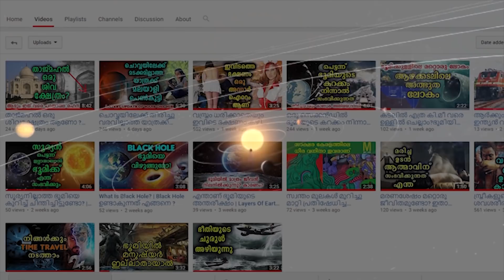ഉറക്കത്തിന്റെ ആഴങ്ങളിൽ നടക്കുന്ന പ്രതിഭാസങ്ങൾ | What Is Sleep Paralyse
Sleep paralysis is a temporary inability to move or speak that occurs when you're waking up or falling asleep. It's not harmful and should pass in a few seconds or minutes, but can be very frightening.